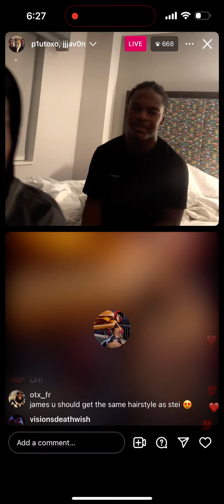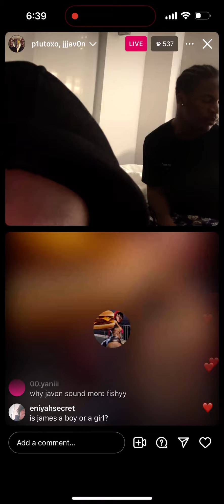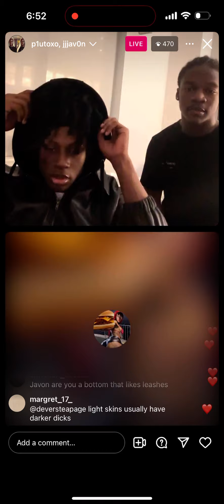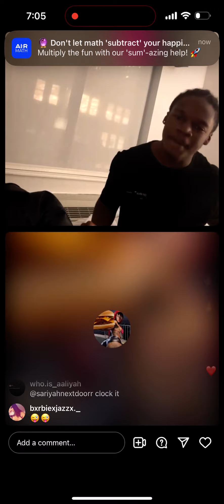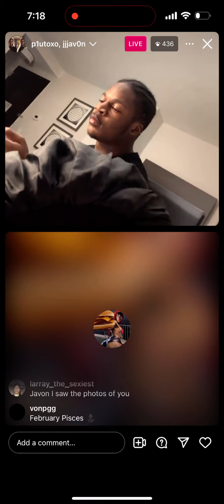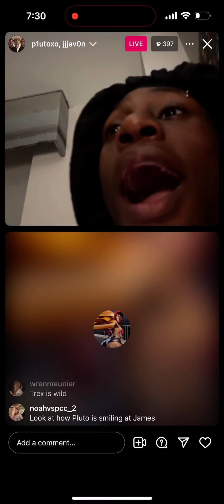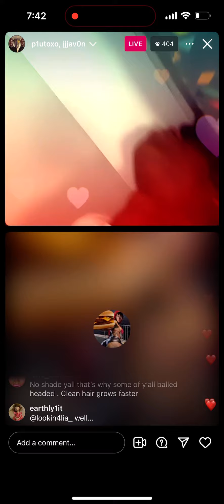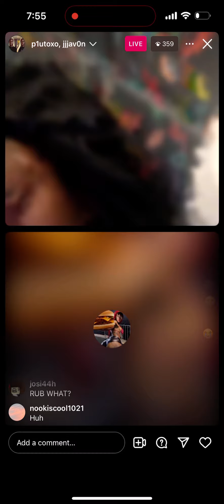Pluto live (featuring Stei, James and Javon)